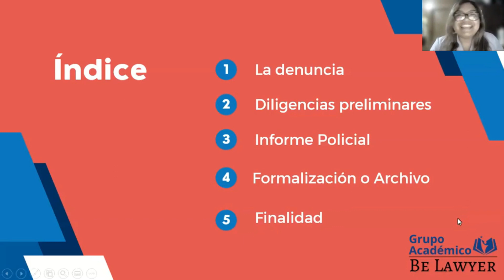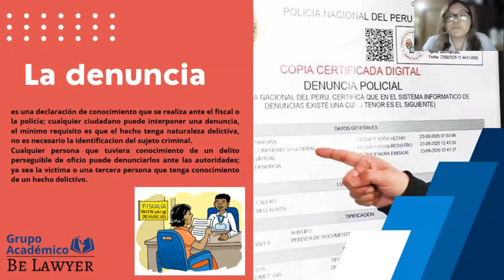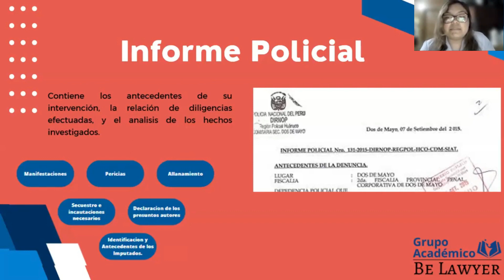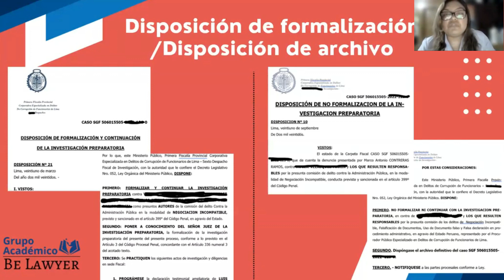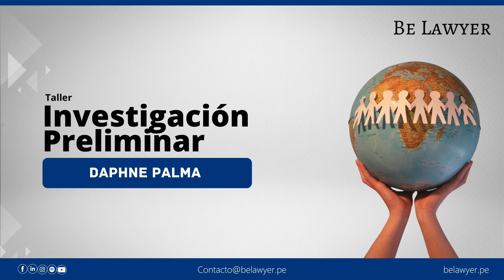Investigación Preliminar | Be Lawyer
Tema: Investigación Preliminar
Expositora: Daphne Palma
Estimada comunidad 🤩, muy entusiasmados les contamos que hoy damos inicio la sección “Hablemos de derecho” el cual tendrá contenido exclusivo de los integrantes de nuestro Grupo Académico.
En este emocionante espacio, tendremos una serie de videos diseñados para enriquecer y profundizar nuestro entendimiento del vasto mundo del derecho. Tenemos el objetivo de fomentar el aprendizaje interactivo y dinámico. Exploremos juntos diversos temas legales realizados con mucho afecto para ustedes, porque en Be Lawyer, crecemos contigo.